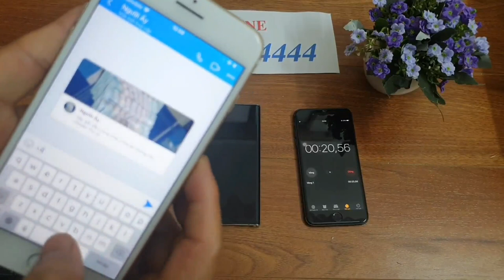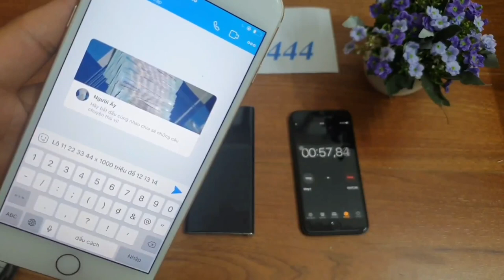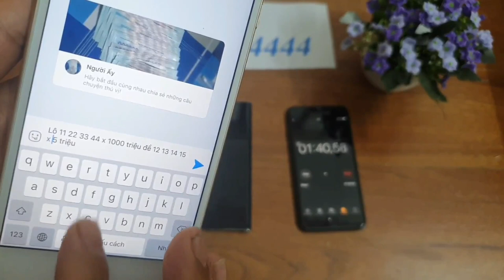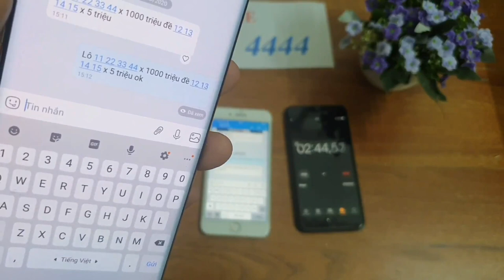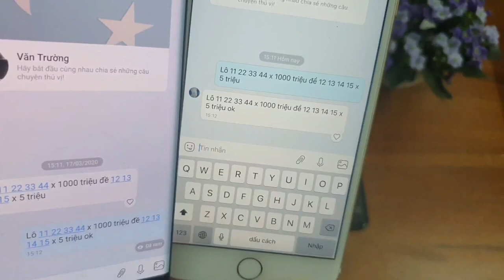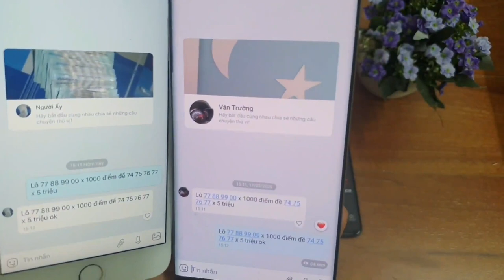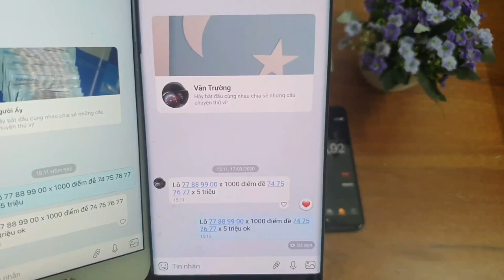Phần Mềm Chỉnh Sửa Tin Nhắn Lô Đề